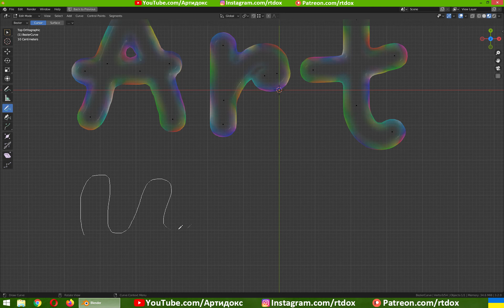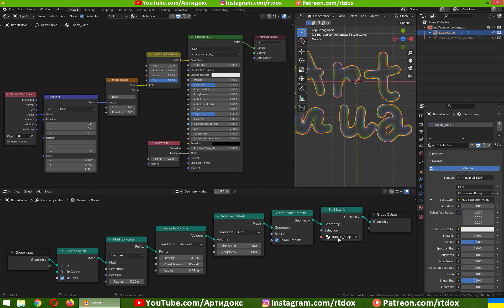Малюємо бульки в Blender 3.2 • Урок українською 🇺🇦